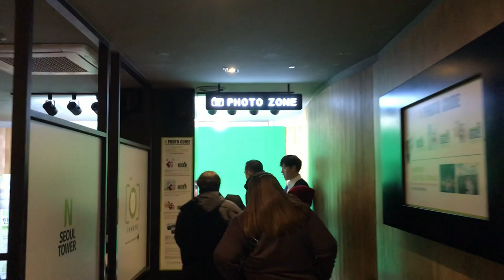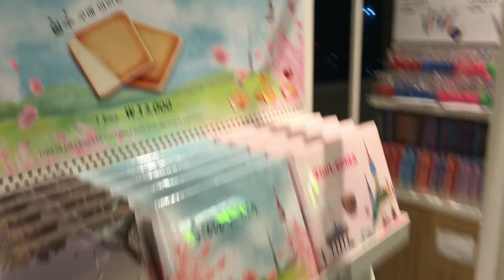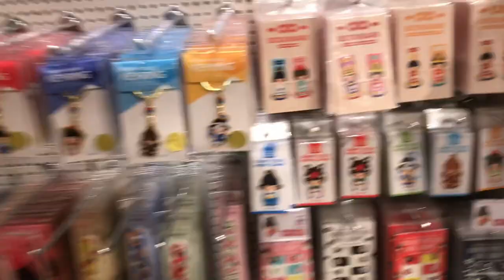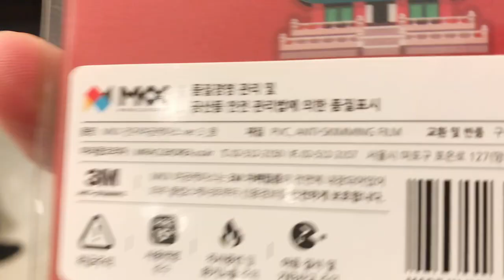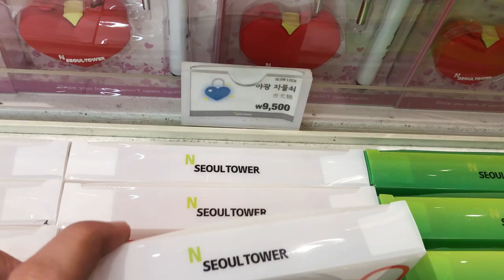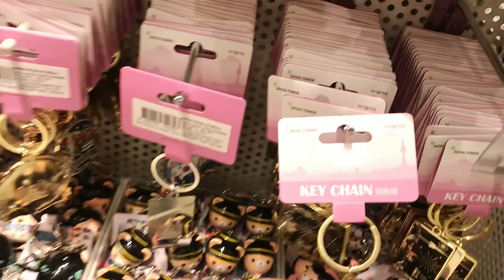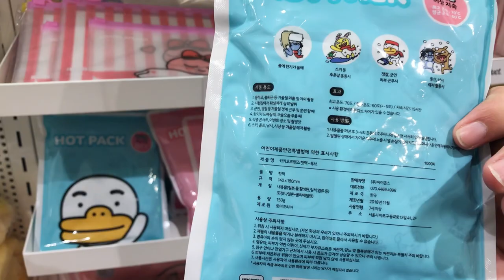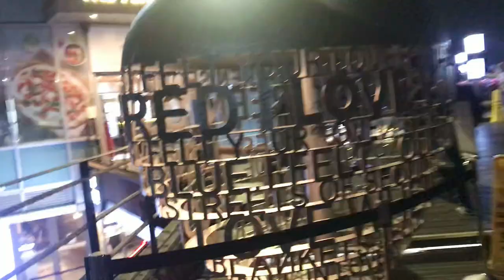N Seoul Tower Observatory Experience in SEOUL KOREA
Enjoy the beautiful and superb scenery among the clouds, where the nature of Namsan Mountain meets the 21st century technology of the N Seoul Tower.  Discover Seoul Pass.

N Seoul Tower - A Romantic Tourist Attraction within the City

Namsan Mountain has been known as a propitious site for couples since ancient times.  More recently, because many Korean dramas and films feature couples "locking in" their love at N Seoul Tower with padlocks, the site has become a sacred place for lovers who dream of ever-lasting love, both in Korea and around the world.

The Best View of the City

Built on top of Namsan Mountain at 243m, the N Seoul Tower Observatory offers visitors a 360-degree panoramic view of Seoul at 480m altitude.  The N Seoul Tower was chosen as the number one tourist attraction by international visitors from a 2012 survey conducted by the city.  At night, the tower lights up the sky beautifully with state-of-the-art LED technology.

※Free entrance to the N Seoul Tower Obsevatory is available with the Discover Seoul Pass.

※ 10:00-23:00 Observatory Hours (subject to change according to weather conditions)

Monday-Friday/Sunday 10:00-23:00  Saturdays 10:00-24:00

MUSIC